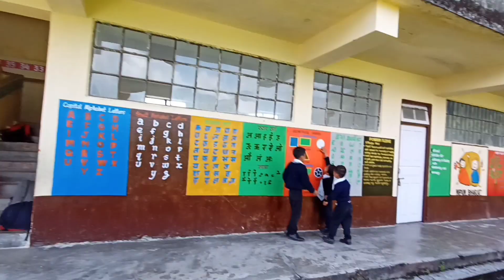Student's nani haru sanga ramailo gardi ❤️! Vlog 11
I'm very happy to see your support 🙏 and I'm trying to upload new video and give my best🙏